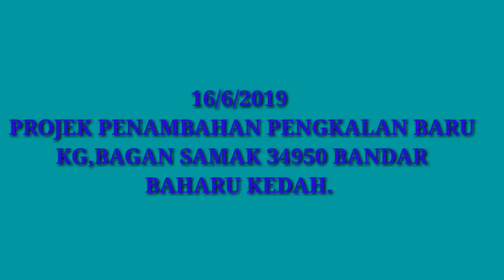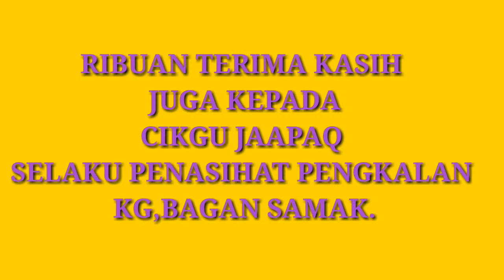AbangWQ BUMPER KUNING / 16-6-2019 (1)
PROJEK PENAMBAHAN PENGKALAN BARU KG, BAGAN SAMAK 34950 BANDAR BAHARU KEDAH.